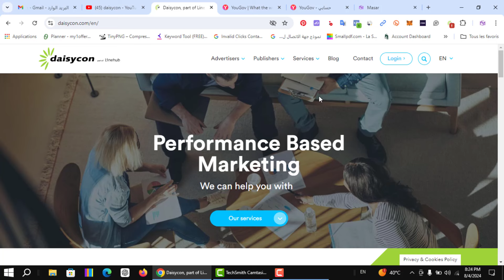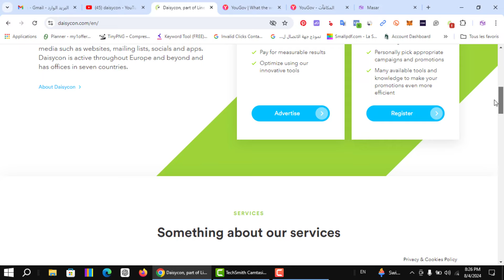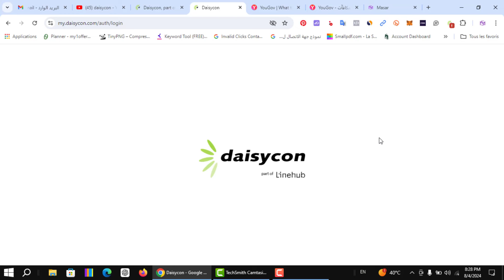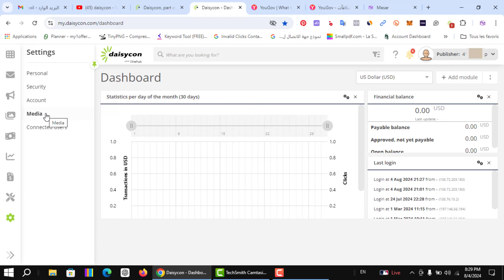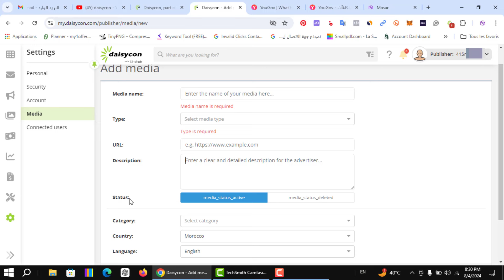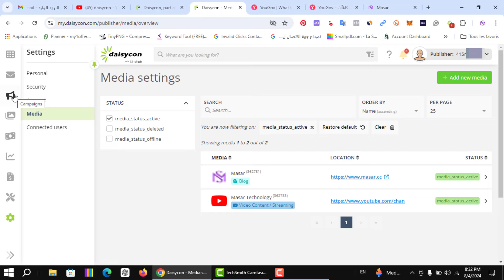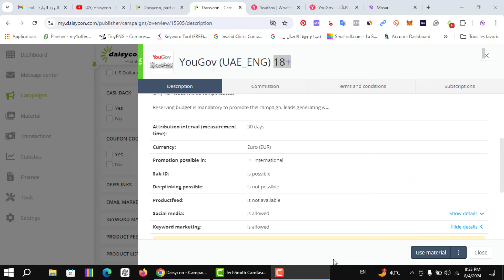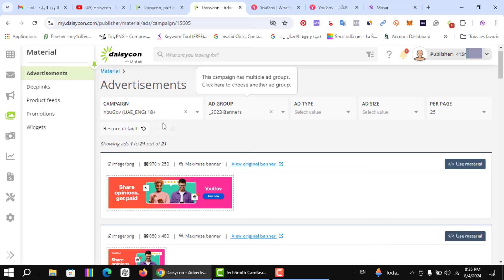شرح التسجيل وترويج العروض والربح من daisycon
ضل إستراتيجية للربح عن كل إحالة
التسويق بالعمولة Daisycon إدارة حساب الناشرين: كيفية التحقق من الوسائط والمواقع الخاصة بك في MyDaisycon
شرح البحث عن عرض والتسجيل به والحصول على روابط الترويج على مواقع التواصل الإجتماعي.

شرح طرق و أساليب و تقنيات التسويق الإلكتروني وبرامج الربح من العمل عبر شبكة الإنترنت توفير عروض وكورسات مجانية لأحدث البرامج الربحية مع أفضل الشركات العالمية مع طرح أفكار ناجحة لتوسيع نطاق العمل على الإنترنت وتأسيس المواقع الإلكترونية وشبكات التواصل الإجتماعي

-هل تهتم بـ"التقنية و اليوتيوب و بلوجر-التصميم و الربح والمزيد من المجالات التقنية

للمزيد من التفاصيل التواصل على
فيسبوك:
  / byonlineworks

انستغرام:
  / masar.cc